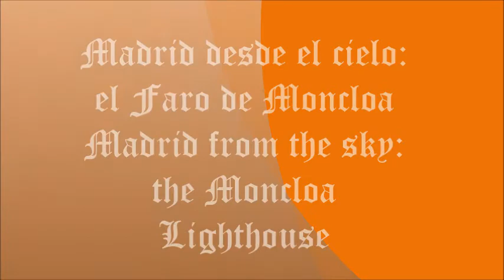MADRID DESDE EL AIRE: EL FARO DE MONCLOA / MADRID FRON THE SKY: THE MONCLOA LIGHTHOUSE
Situado en pleno corazón de la Ciudad Universitaria, ésta curiosa construcción de 110 metros de altura, que tiene la excéntrica forma de un platillo volante –término acuñado en 1947 por el piloto norteamericano, Kenneth Arnold, después de contemplar una supuesta escuadrilla sobrevolando el Monte Rainier- semejante a aquéllos otros que invadieron los hogares de todo el mundo, en infinidad de películas de ciencia-ficción de serie B, es otra de las invitaciones para conocer Madrid de una manera diferente y sobre todo, amena.
[Located in the heart of the University City, this curious construction of 110 meters high, which has the eccentric shape of a flying saucer - a term coined in 1947 by the North American pilot, Kenneth Arnold, after contemplating a supposed squadron flying over Mount Rainier - similar to those others that invaded homes around the world, in countless series B science fiction films, it is another invitation to get to know Madrid in a different and above all, entertaining way].